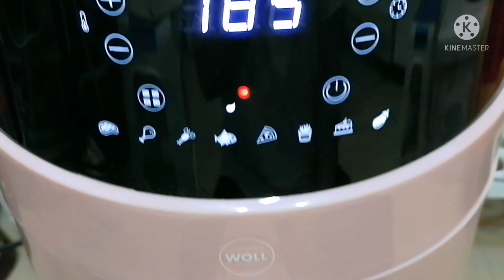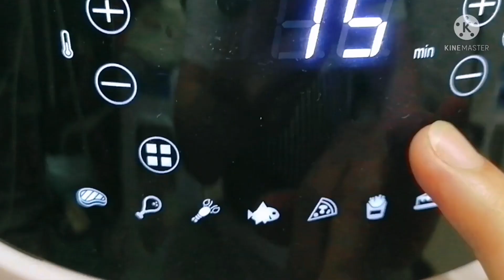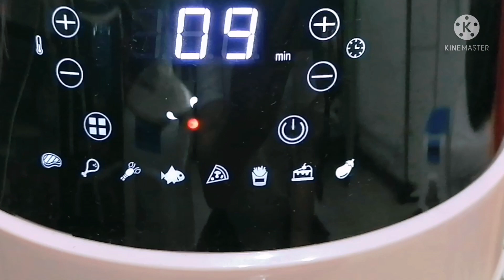EASY HOME MADE CHICKEN WINGS RECIPE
This recipe is healthier than traditional fried chicken wings. No cooking oil added. Yummy, juicy and easy to cook

Ingredients
Chicken wings
Shallots
Garlic sugar
Sesame oil
Soy sauce